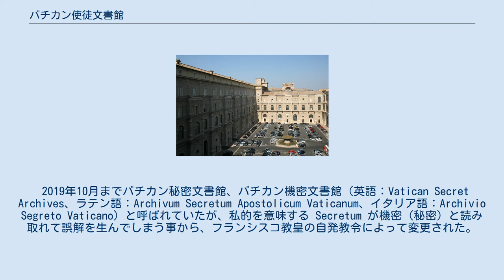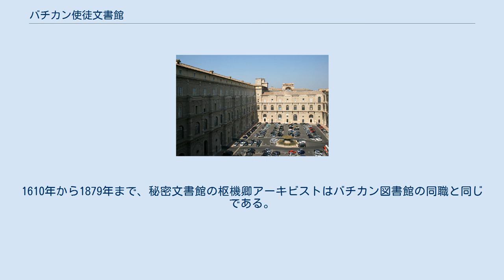バチカン使徒文書館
バチカン秘密文書館の印章 バチカン秘密文書館 バチカン市の地図 バチカン美術館のベルベデーレの中庭からの図、正面の建物の向かって左側がバチカン秘密文書館の入口、右側がバチカン図書館の入口 バチカン使徒文書館(ラテン語: Archivum Apostolicum Vaticanum; イタリア語: Archivio Apostolico Vaticano)は、聖座によって公布された全法令を保管する為にバチカン市国に設置された教皇私有リポジトリ（文書館）である。
 2019年10月までバチカン秘密文書館、バチカン機密文書館（英語：Vatican Secret Archives、ラテン語：Archivum Secretum Apostolicum Vaticanum、イタリア語：Archivio Segreto Vaticano）と呼ばれていたが、私的を意味する Secretum が機密（秘密）と読み取れて誤解を生んでしまう事から、フランシスコ教皇の自発教令によって変更された。
 教皇は、バチカン市国の主権者であり、第一の聖職禄所有者で、彼の死か辞任によって後継者に譲渡されるまで文書館を保有する。
この文書館には、教会が何世紀にもわたって蓄積している公文書、書簡、教皇会計書などが収められている。
 17世紀に、教皇パウルス5世の命令の下、秘密の記録保管所はバチカン図書館から分離され、研究者のアクセス権も非常に制限された。
この制限は、教皇レオ13世が1881年に研究者に解放するまで続き、今では毎年何千人もの人々が文書館の資料を調べている。
 名前の機密（秘密）の元になった「Secretum」は機密(秘密)を意味するものではなく、中世ラテン語で「個人的な」、「プライベート用」を意味し、教皇の個人的財産であることを示している。
 実際に機密となっているものもあり、2019年時点では第二次世界大戦での対応が注目されており、公開が望まれているピウス12世在任期以降、すなわち1939年以降の文書は公開されていないが、2020年からはそのピウス12世時代の文書が公開される予定となったため、以降の非公開範囲はヨハネ23世在任期の1958年以降に変更される予定。
 2019年10月28日、フランシスコ教皇の10月22日付自発教令によって、バチカン秘密文書館からバチカン使徒文書館に改名された。
 85キロメートル (53 mi)の書庫となっており、厳選されたカタログには35,000巻がまとめられている。
「索引は、索引室で調べ、元の場所に戻さなければならない。索引の一部または全部の出版は禁止されている」。
 文書館は撮影・保存補修作業所を保有している。
 1980年10月18日にバチカン美術館のピーニャの中庭地下に43キロメートル (27 mi)の棚を配置した31000立方メートルの容量を持つ地下書庫が増設された。
 慣習的に、文書は教皇の死去75年を経過したあとに公開される。
それより少し前から少数の関係者による文書の整理が開始され、実際の公開はその完了後となる。
 ウェブサイトによると、最も古い文書は8世紀の終わりにまでさかのぼる。
「移転と政治的混乱が、インノケンティウス3世以前の文書館資料のほとんどを喪失する原因となった」。
1198年以降のものは完全な形で文書が存在するが、13世紀以前のものはわずかである。
 歴史研究所か科学研究所の推薦状と、申請された文書に関する研究の学位（学部生は不可）を保有する研究者にのみ閲覧が許されている。
閲覧申請者は、自分の個人情報（氏名、住所など）と研究の目的を必ず求められる。
 これらのアクセスには厳しい制限が存在する。
2016年現在、1939年以降の資料は公開されておらず、1922年以降の枢機卿の事務作業に関する文書も全セクションが閲覧できない。
また、ボールペンの持ち込み禁止などの厳しいルールが存在する。
 このアーキビストのリストは、公式ページからの引用である。
1610年から1879年まで、秘密文書館の枢機卿アーキビストはバチカン図書館の同職と同じである。